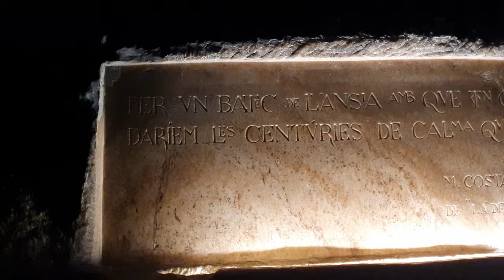Piękna jaskinia na Majorce Cuevas de Artà - Arek Błażkowski podróże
Jedziemy do jednej z najpiękniejszych jaskiń na Majorce Cuevas de Artà (The Artà Caves). Jest to przepiękna jaskinia ze stalaktytami, stalagmitami i kolumnami czyli stalagnatami sięgającymi setki tysięcy lat. Odwiedzana przez turystów od około 160 lat. Z ciekawostek taki stalaktyt rośnie od paru milimetrów do kilku centymetrów rocznie, tworzy to woda skapująca z domieszkiem wapnia i soli. Coves d'arta Mallorca. Jaką jaskinię zwiedzić na majorce? Jakbym miał polecić, którą jaskinie odwiedzić na Majorce to jest to ta z filmiku lub smocze jaskinie, tam cała wycieczka polega na zwiedzaniu łódką i jest droższa. Natomiast jaskinia w której my byliśmy jest ponoć najpiękniejsza i najciekawsza na całej Majorce.

📍 Miejsce:
Jaskinia Cuevas de Artà, Majorka, Hiszpania

©️ Możesz wykorzystać mój filmik w swoim filmiku, proszę tylko, aby wspomnieć o mnie w opisie swojego filmiku wrzucając link do mojego kanału.
©️ Do you want to use my video? Feel free to use it. I just simply ask you to credit my channel/this video in the description of your video.

❤️ Jak już włączę możliwość wspierania na tym kanale, to chciałbym wszystkie zarobione pieniądze ze wsparcia przekazywać na schroniska dla zwierząt w mojej okolicy.